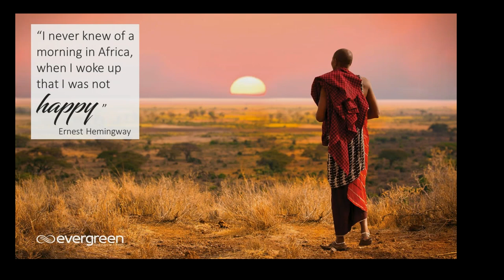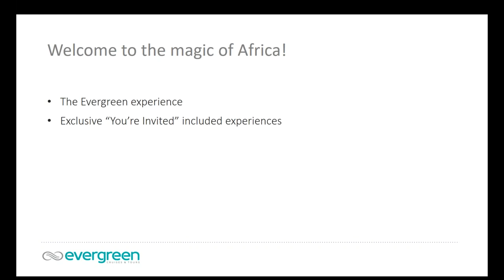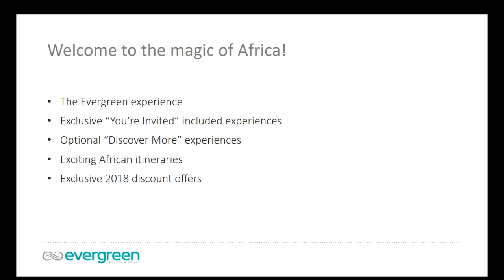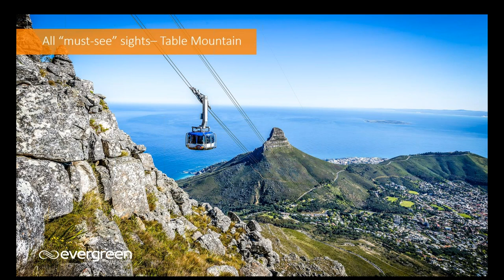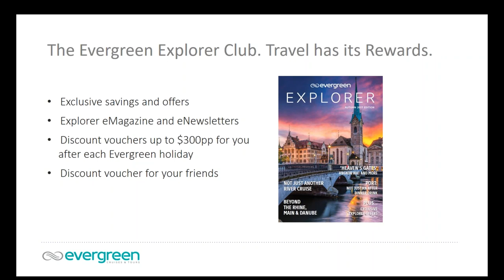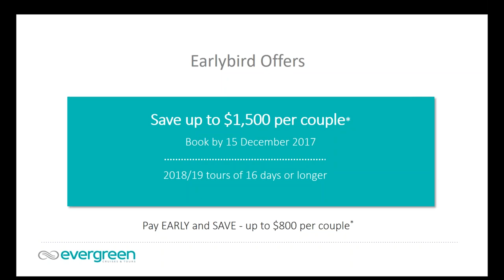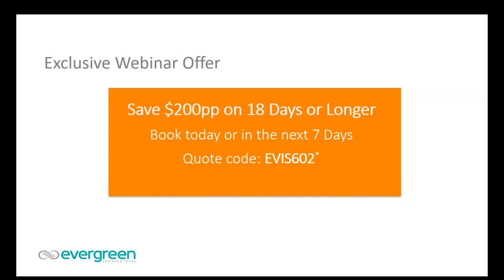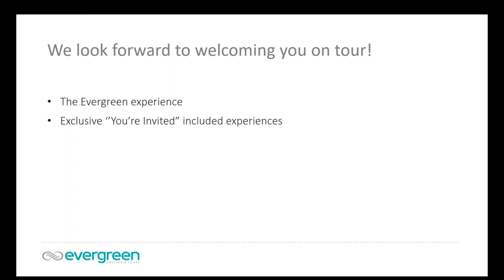Webinar Discover the magic of Africa with Evergreen in 2018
Learn about Evergreen's superb new Africa 2018-19 program to South Africa, Botswana, Kenya and more! From the iconic must-sees to hidden local gems, Evergreen's Africa tours are just the ticket.  Please note: the offer mentioned expires 4 October, 2017.